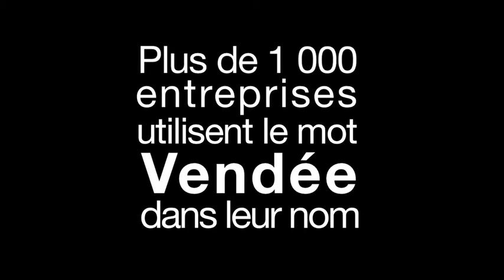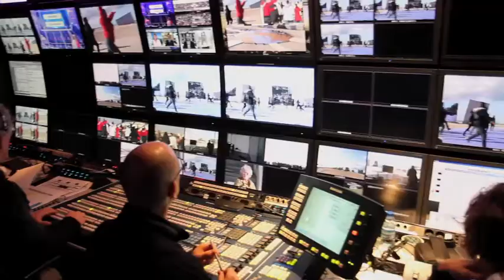ADN VENDEE FILM MADE IN VENDEE